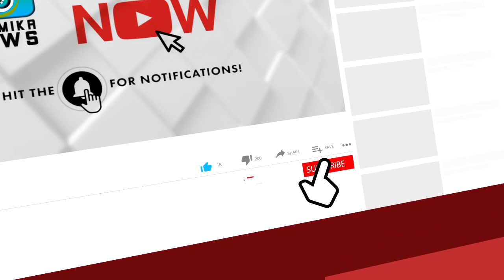കണ്ണൂരിൽ യൂത്ത് കോൺഗ്രസ്സ് പ്രതിഷേധത്തിൽ സംഘർഷം